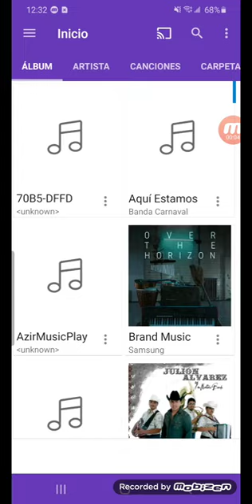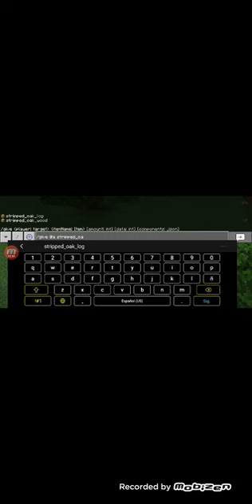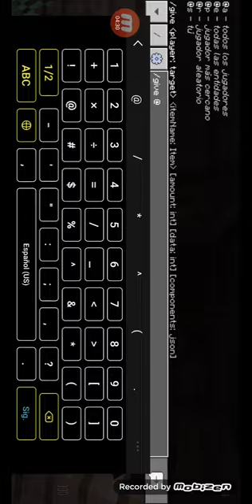26 de marzo de 2024